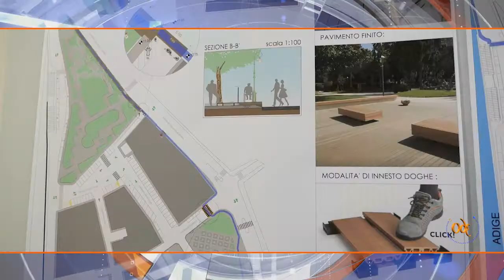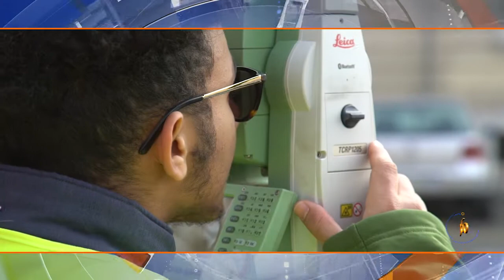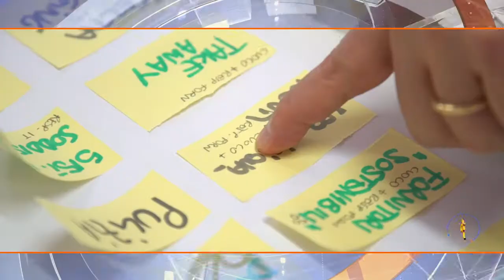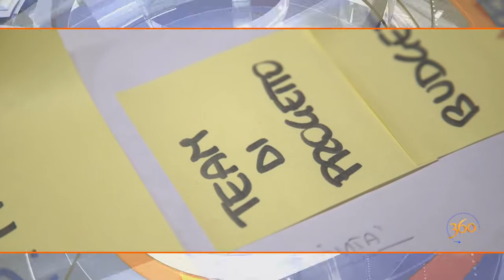Puntata 7 - Giovani geometri, diplomati MPM, Hairstyle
Un importante iniziativa che ha visto coinvolti i giovani studenti dell'ITS Cangrande. Lo scorso 17 dicembre infatti, gli studenti hanno consegnato all'amministrazione comunale di Verona, 3 proposte progettuali per la riqualificazione del tratto della sinistra Adige, che va dall’ascensore di piazza Isolo, attraverso piazza Fra’ Giovanni, i giardini della Giarina per arrivare a ponte Pietra. Ascoltiamo i protagonisti: Fiorenzo Furlani, presidente Collegio Geometri Verona; Aldo Romanelli, docente ITS Cangrande; Sara Agostini, Dirigente Scolastico ITS Cangrande e lo studente Carlo Rodighieri.
Gli allievi del Master MPM in Project Management dell'Università di Verona, hanno ricevuto il proprio diploma, durante l'assemblea annuale dell'Ordine degli Ingegneri di Verona. Ascoltiamo le testimonianze di: Andrea Falsirollo, presidente Ordine degli Ingegneri di Verona; Alberto Roveda, direttore Master MPM e i diplomati: Chiara Balzarro e Alessandro Giuseppe Mandina.
Consigli, novità e idee regalo: i  consigli dell'Hairstylist Denis Zorzi per le festività e le vacanze.